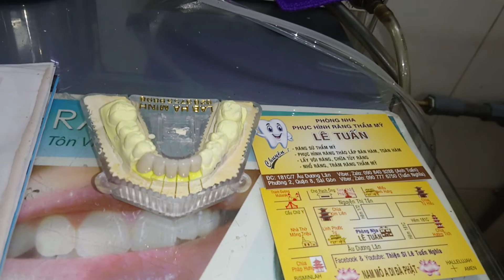Cầu Răng Sứ 5 Răng Cửa Hàm Dưới Của 1 Cô Thiện Nữ Nhân 50 Tuổi - Phòng Nha Ph RTM Lê Tuấn🏥🌺🤚